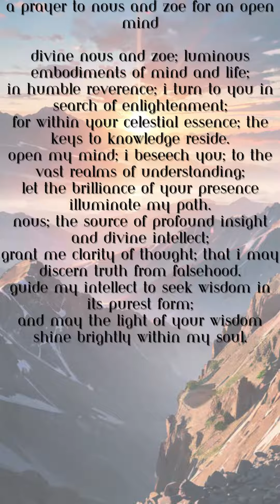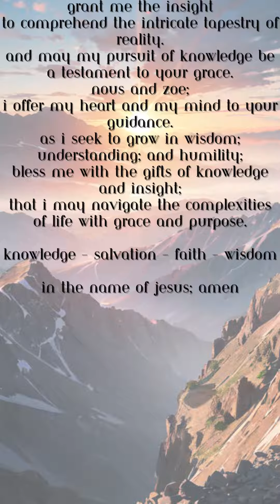Daily Prayer Tuesday Feb 20 2024